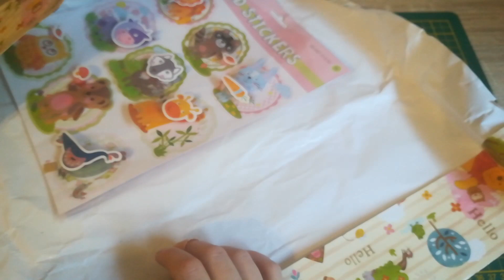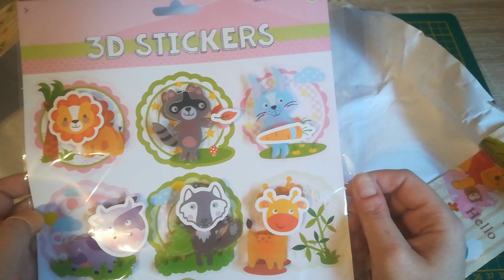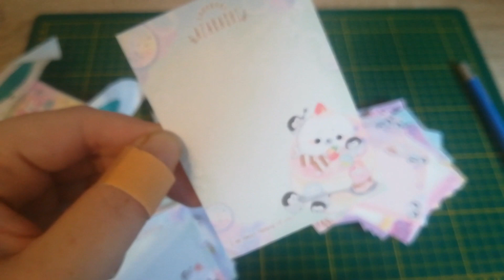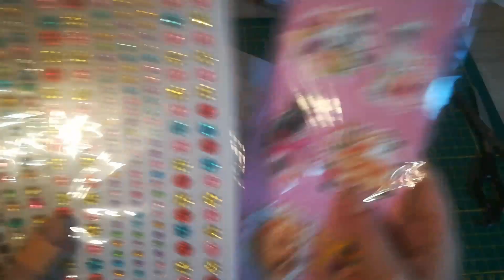Post von meiner lieben Angelina Teil 4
Hier ist ihr Kanal
Lovleyangy 2410